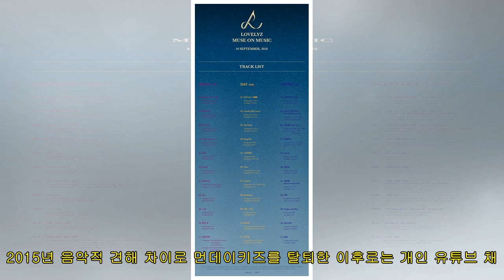먼데이키즈 출신 임한별, 솔로곡 '이별하러 가는 길' 발매